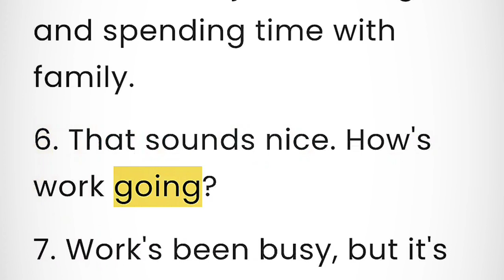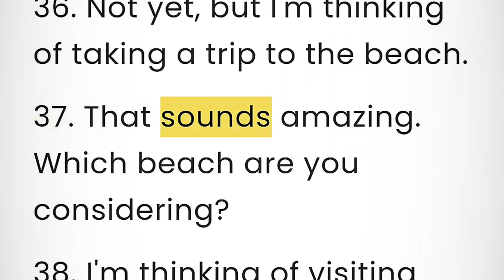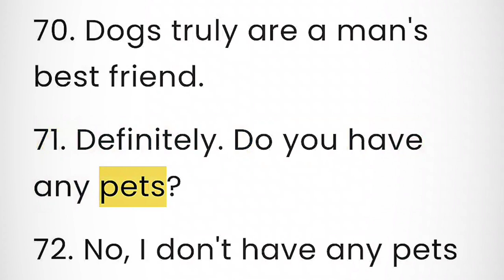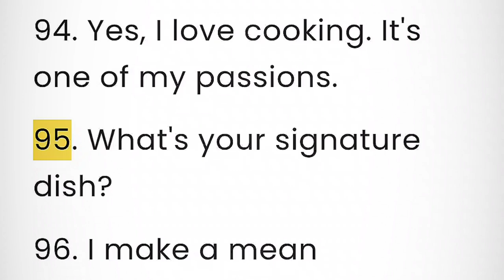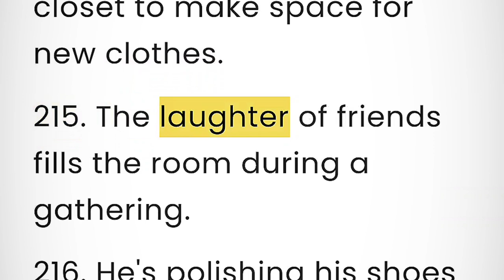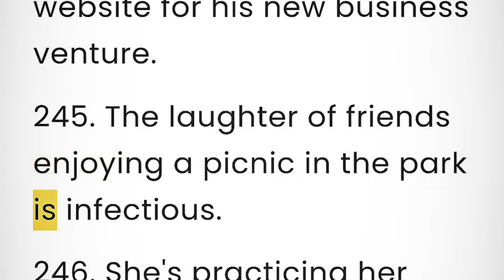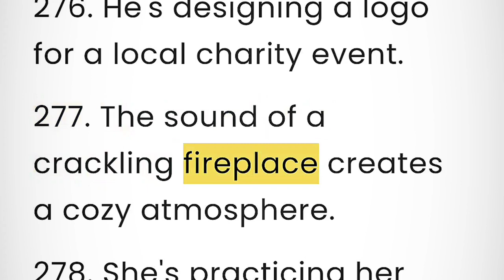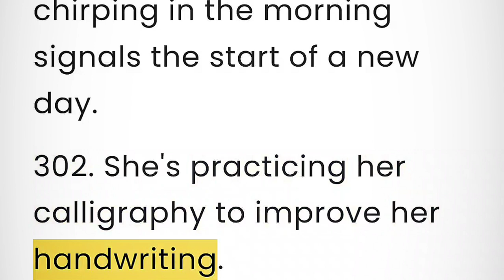ENGLISH STORY FOR LISTENING LEVEL 2 | Simple English Pronunciation | MOST USEFUL ENGLISH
There are most useful English sentences and conversations belows;

MOST USEFUL, ENGLISH SENTENCES,ENGLISH, FOR, BEGINNERS,conversation 8,

Welcome everyone,

In this channel, we will dive deep into the beautiful world of English language and explore various aspects of it. This channel aims to provide valuable content to enhance your English skills and boost your confidence.

I believe that learning a language should be an enjoyable and engaging experience. That's why I'll be sharing interactive lessons, practical tips, and useful resources to make your language learning journey not only,

There are more useful English sentences belows;

201. The cat is purring contentedly as it curls up on the windowsill.
202. She's jotting down notes in her notebook during the lecture.
203. The fireflies are glowing in the darkness of the night.
204. He's organizing his desk to increase productivity.
205. The smell of freshly cut grass fills the air after mowing the lawn.
206. She's knitting a sweater for her newborn baby.
207. The sound of children's laughter echoes through the playground.
208. He's fixing the leaky roof before the rain starts.
209. The smell of cinnamon fills the kitchen as she bakes cookies.
210. She's practicing yoga to relax and unwind after a long day.
211. The sound of waves crashing against the shore is calming.
212. He's tuning his guitar to play his favorite song.
213. The aroma of flowers permeates the garden in the spring.
214. She's reorganizing her closet to make space for new clothes.
215. The laughter of friends fills the room during a gathering.
216. He's polishing his shoes before a job interview.
217. The smell of fresh air invigorates him during his morning walk.
218. She's watering the plants on the balcony to keep them healthy.
219. The sound of rain tapping against the window is soothing.
220. He's painting a picture of the sunset with vibrant colors.
221. The aroma of barbecue drifts through the air during a summer cookout.
222. She's practicing her dance routine for an upcoming performance.
223. The laughter of children playing outside brings joy to the neighborhood.
224. He's organizing a charity event to give back to the community.
225. The sound of birds chirping signals the start of a new day.
226. She's reading a book by the fireplace on a cold winter night.
227. The aroma of freshly brewed coffee wakes him up in the morning.
228. He's meditating to clear his mind and find inner peace.
229. The sound of crickets chirping fills the air on a warm summer evening.
230. She's practicing her photography skills by capturing beautiful landscapes.
231. The smell of freshly baked bread lures customers into the bakery.
232. He's studying diligently for his upcoming exams.
233. The sound of a waterfall cascading down rocks is mesmerizing.
234. She's practicing her piano skills to master a new piece.
235. The aroma of spices fills the kitchen as she cooks dinner.
236. He's sketching a portrait of his pet dog with meticulous detail.
237. The laughter of family members brings warmth to the holiday gathering.
238. She's learning a new language to broaden her horizons.
239. The smell of freshly cut flowers brightens up the room.
240. He's composing a piece of music inspired by nature.
241. The sound of waves lapping against the shore is calming.
242. She's practicing her calligraphy to improve her handwriting.
243. The aroma of freshly brewed tea soothes her senses.
244. He's designing a website for his new business venture.
245. The laughter of friends enjoying a picnic in the park is infectious.
246. She's practicing her public speaking skills to overcome her fear.
247. The sound of wind rustling through the leaves is peaceful.
248. He's sculpting a clay figure with precision and care.
249. The aroma of homemade soup fills the kitchen on a cold day.
250. She's practicing her guitar chords to play her favorite songs.